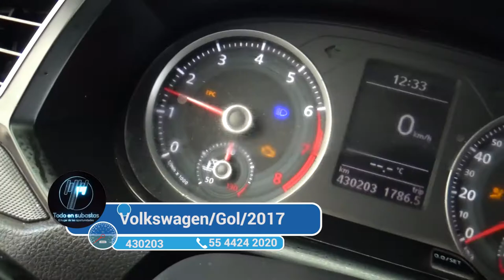Volkswagen / Gol/2017 - 3128